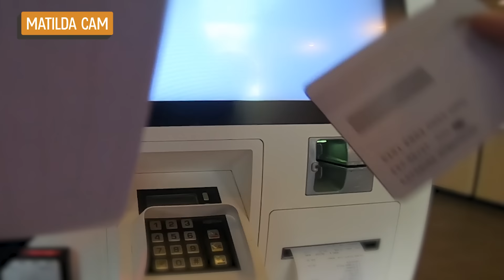ÄR MAPADAX SNABBARE ÄN SNABBMAT?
Välkomna till Matkanalen av Arla.
Kan Nisse Hallberg laga friterad kyckling med pommes snabbare än vad snabbmats restaurangen gör det? Det är utmaningen denna gång och med hjälp har Nisse fotbolls trollaren @Mapadax . De skickar iväg Matilda på cykel och på samma tid som det tar för henne att cykla, beställa och åka tillbaka så ska grabbarna laga samma rätt från grunden. OMÖJLIGT!. tänker ni då. Ja kolla själva.

Matkanalen av Arla är en kanal där kock och gäster umgås och lagar god mat på ett enkelt sätt. Kanalen startades 2019 av Arla tillsammans med Splay One och vårt mål är att inspirera just dig till en bättre måltid och om du lärt dig något så är det ett stort plus. Hoppas du gillar Matkanalen av Arla.
Om ni letar andra inspirerande recept från Arla kan ni hitta dem här

Glöm inte att kika in Arla på TikTok! Där lägger vi dessutom ut en del bloopers och behind the scenes-klipp från Matkanalen av Arla. Här hittar ni vårt TikTok-konto

Vill du se mer av Nisse? Klicka på denna länk

Vill du se mer av Mapadax så finns länk till Insta/ TikTok/ Youtube här: